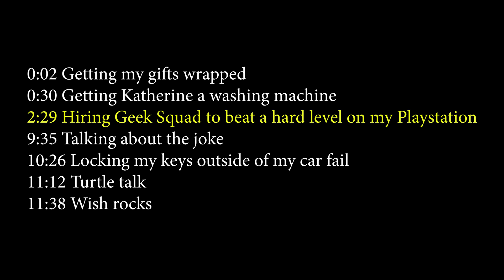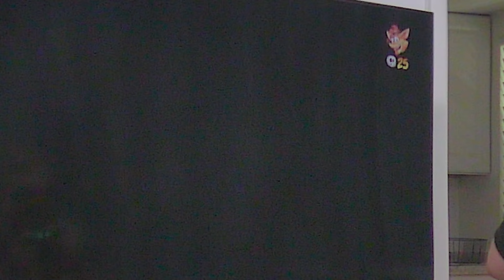Hiring Geek Squad to Beat a Hard Level On My Playstation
Main @CreationsRoss
Personal @namesross

0:00 Timestamps
0:02 Getting my gifts wrapped
0:30 Getting Katherine a washing machine
2:29 Hiring Geek Squad to beat a hard level on my Playstation
9:35 Talking about the joke
10:26 Locking my keys outside of my car fail
11:12 Turtle talk
11:38 Wish rocks